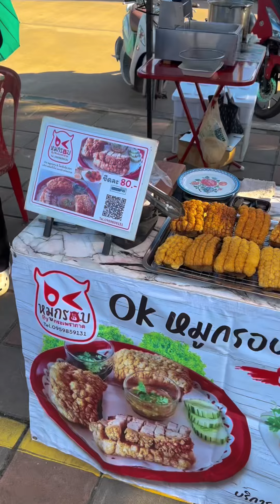หมูกรอบ สนั่นจอ